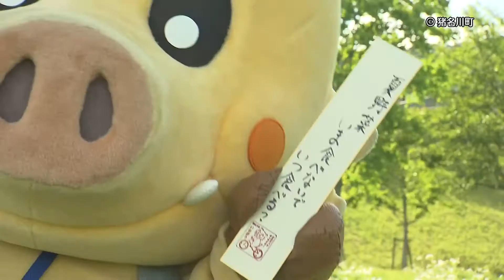絶品！新鮮！今が旬です夏野菜～トウモロコシが元気と笑顔を届けます～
今が旬の猪名川町の夏野菜！
 中でも、果物のように甘いとうもろこしがあるのをご存知ですか？
 年に１度だけ学校給食でも出されるこのとうもろこしには、たくさんの人の思いが詰まっています。
 今回は、おいしい夏野菜ととうもろこしのお話です。